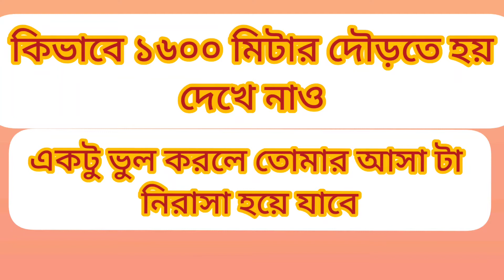কিভাবে ১৬০০ মিটার দৌড়তে হয় দেখো share and subscribe kora dio valo lagle ❤️